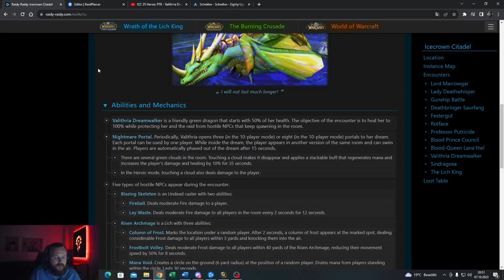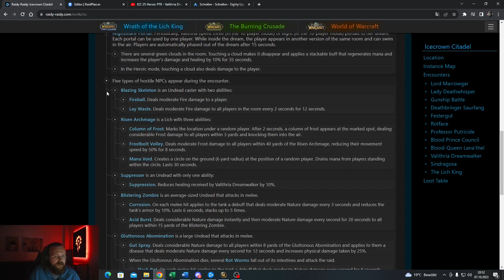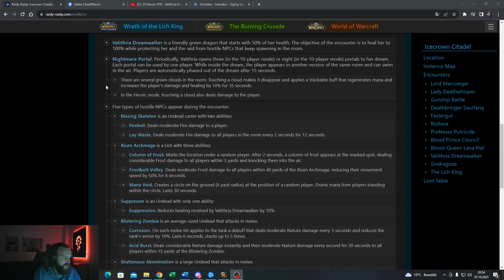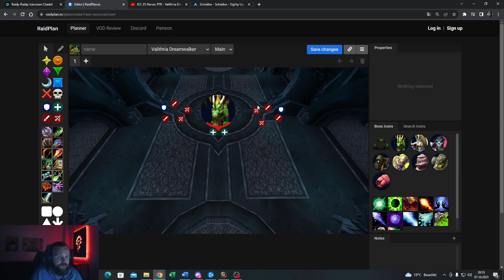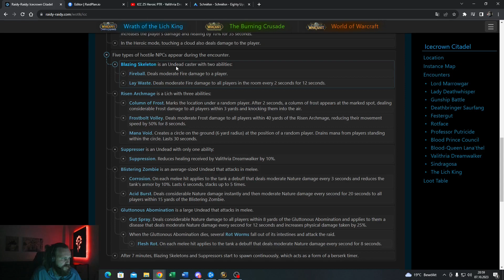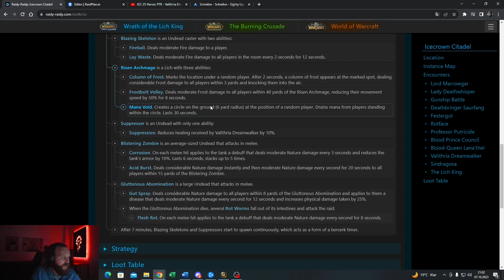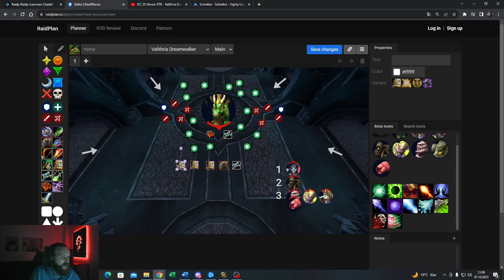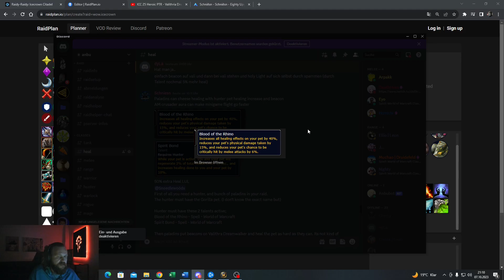ICC Raidtalk - Valithria Dreamwalker 25 HC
Ich streame in der Releasewoche jeden Tag ICC!
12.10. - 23:59 Uhr - 2:00 Uhr
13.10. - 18:00 Uhr - open end
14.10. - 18:00 Uhr - open end
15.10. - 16:00 Uhr - 23:00 Uhr
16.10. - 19:00 Uhr - 23:00 Uhr
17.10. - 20:00 Uhr - 23:00 Uhr